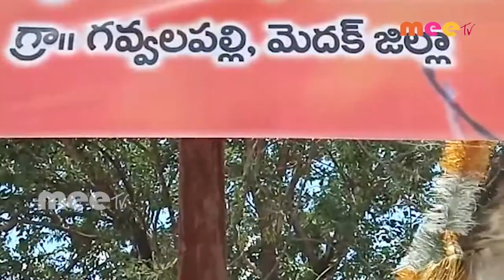వ్యవసాయ పనిముట్లను పరిశీలించిన డిఆర్డిఏ పిడి శ్రీనివాస్///25-08-2020//meetv news